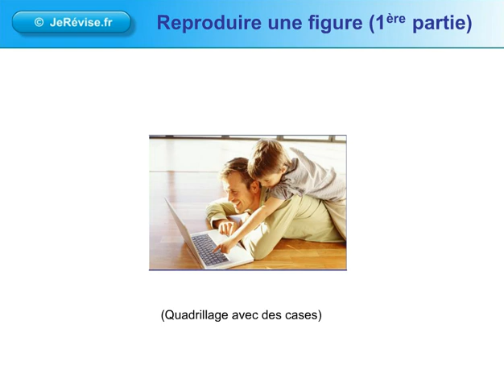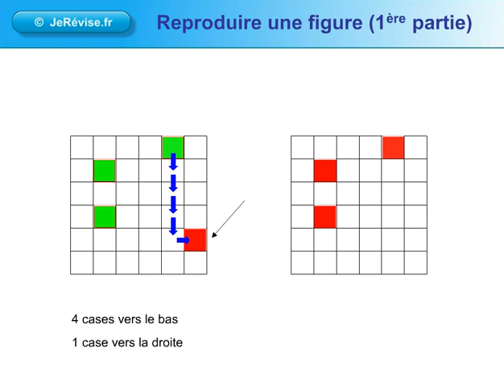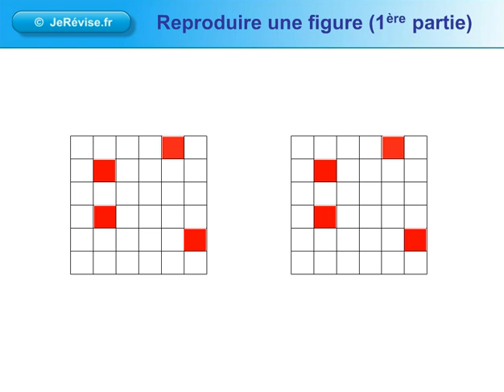Reproduire une figure sur un quadrillage avec des cases. Géométrie pour le CP, CE1, CE2, CM1, CM2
Reproduire une figure sur un quadrillage avec des cases. Leçon de géomérie.